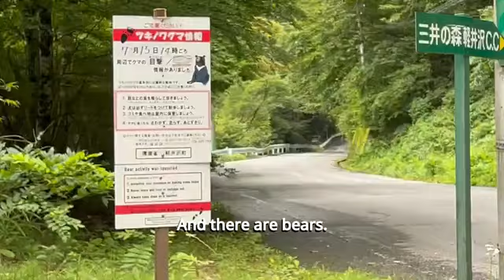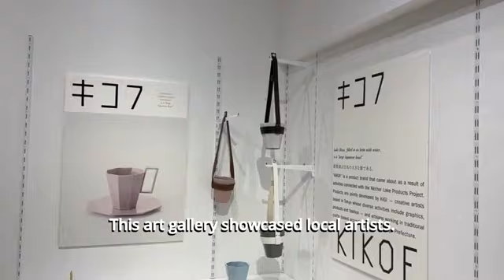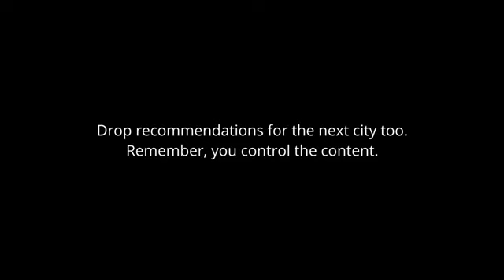Property Viewing Tour in Karuizawa, Japan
We organized a trip to Karuizawa, one of Japan’s most popular resort towns, for our client, Brandon - check it out!

Secure your place at the inaugural Japan Real Estate Summit, 4 February 2023